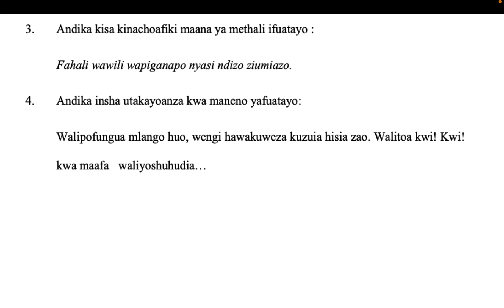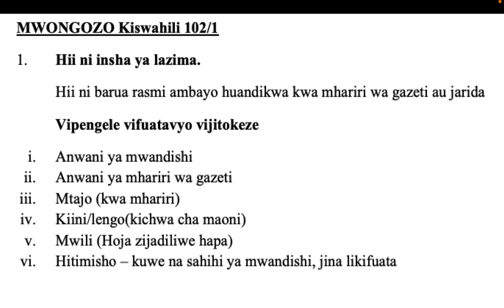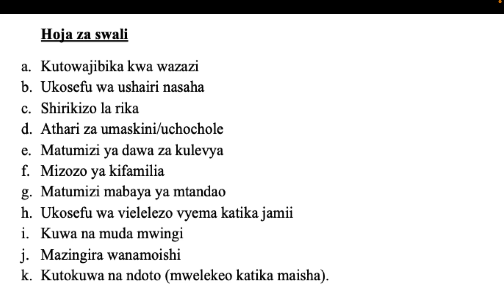barua kwa mhariri | vyanzo vya mimba za mapema miongoni mwa watoto wa kike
Chozi la heri,
Swahili literature,
Tanzanian literature,
East African literature,
African literature,
Swahili novels,
Tanzanian novels,
East African novels,
African novels,
Swahili fiction,
Tanzanian fiction,
East African fiction,
African fiction,
Swahili language,
Language learning,
Language teaching,
Bilingualism,
Multilingualism,
Swahili culture,
Tanzanian culture,
East African culture,
African culture,
Secondary school literature,
Secondary school reading materials,
PDF books,
Digital libraries,
Educational videos.

Chozi la heri,
Swahili literature,
Tanzanian literature,
East African literature,
African literature,
Swahili novels,
Tanzanian novels,
East African novels,
African novels,
Swahili fiction,
Tanzanian fiction,
East African fiction,
African fiction,
Swahili language,
Language learning,
Language teaching,
Bilingualism,
Multilingualism,
Swahili culture,
Tanzanian culture,
East African culture,
African culture,
Secondary school literature,
PDF books,
Digital libraries,
Educational videos.

Chozi la heri,
Swahili literature,
Tanzanian literature,
East African literature,
African literature,
Swahili novels,
Tanzanian novels,
East African novels,
African novels,
Swahili fiction,
Tanzanian fiction,
East African fiction,
African fiction,
Swahili language,
Language learning,
Language teaching,
Bilingualism,
Multilingualism,
Swahili culture,
Tanzanian culture,
East African culture,
African culture,
Secondary school literature,
PDF books,
Digital libraries,
Educational videos.